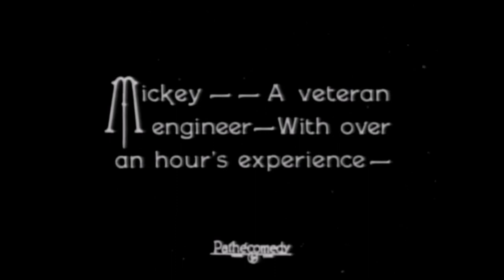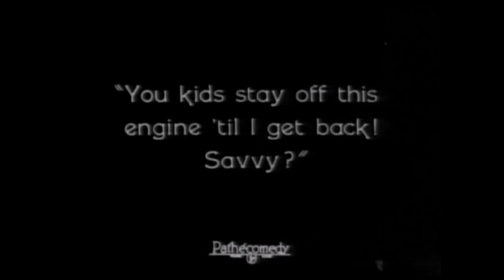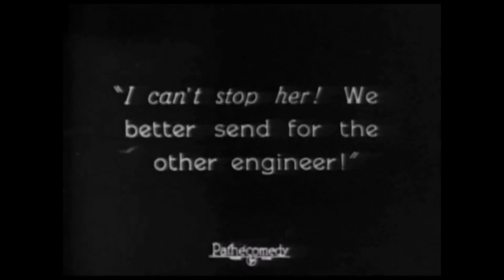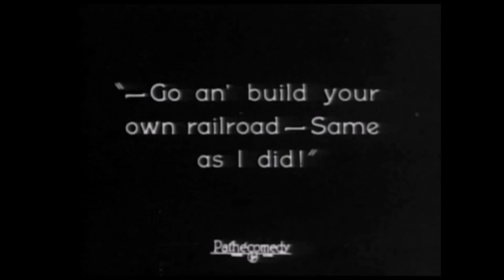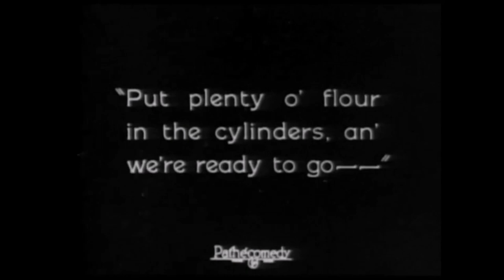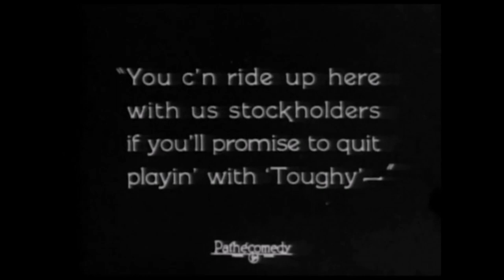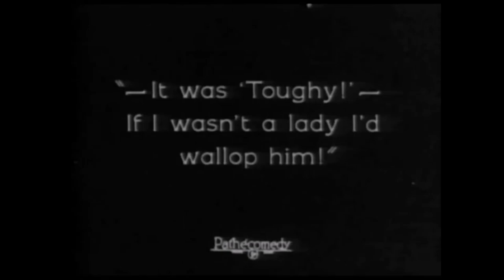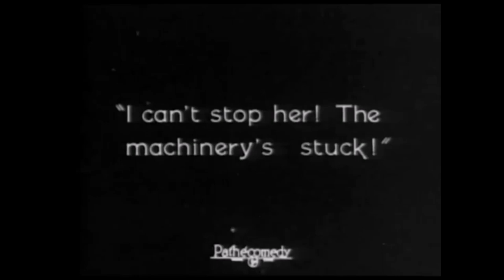The Sun Down Limited-1924-Robert McGowan His life Our Gang Little Rascals Director Hal Roach Comedy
Robert McGowan saw what was being shown on the nickelodeon's and knew he make better pictures. He was right!

The Sun Down Limited-1924-The kids are having to much fun playing on the train tracks.

Andy Samuel as Andy
Sonny Loy as Sing Joy
Ivadell Carter as Mary's friend
Gabe Saienz as Toughey
Lassie Lou Ahern as train passenger
Peggy Ahern as train passenger
Pal the Dog as Toughey's dog